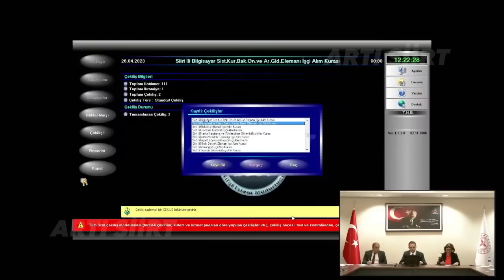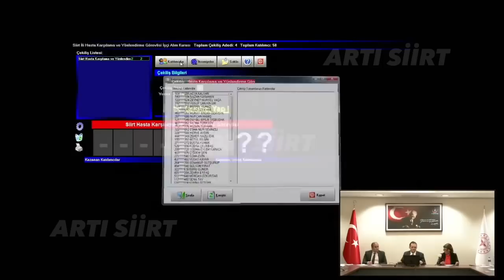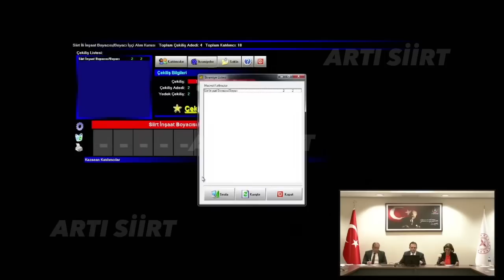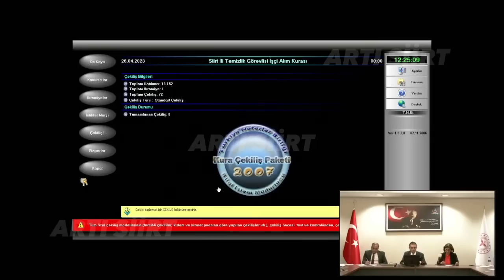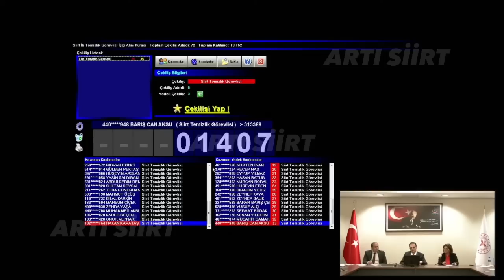Siirt Sağlık Bakanlığı İş-Kur Kura Sonuçları Belli Oldu!